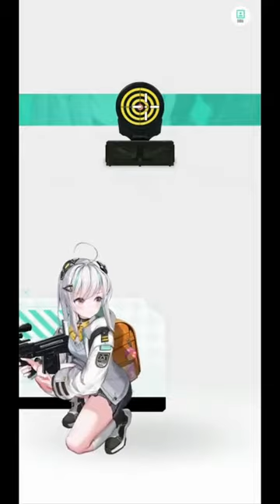NIKKE - All Characters Shooting Animation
NIKKE es un juego de disparos en tercera persona móvil creado en Unity y que utiliza la tecnología Live2D 3.3, que se centra en controles simples (disparar se realiza automáticamente) y bellas imágenes.

Cuenta con una vista vertical que te permite jugar sosteniendo tu teléfono celular en posición vertical y un arte encantador de otro de los ilustradores de Destiny Child, Kim Hyung-seop.

El jugador puede protegerse del fuego enemigo y atacará automáticamente al apuntar para crear un esquema de control más simple en las plataformas móviles. Además de eso, varios personajes tendrán diferentes habilidades.

La historia presenta un futuro lejano en el que la humanidad ha sido llevada a la clandestinidad por extraterrestres metálicos. El desarrollo de los androides de batalla marca el comienzo del regreso de la humanidad.

Este juego llegará en 2022 y también apuntará al mercado global.
El juego es un rpg de accion y disparos con estilo anime para android.